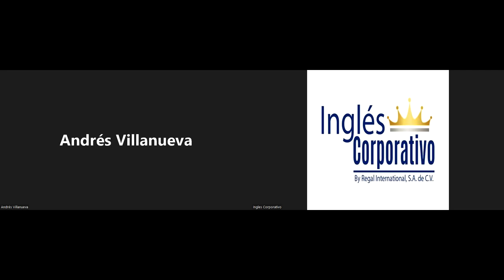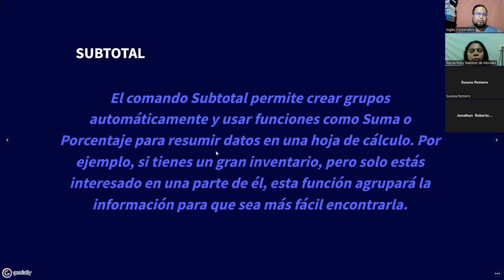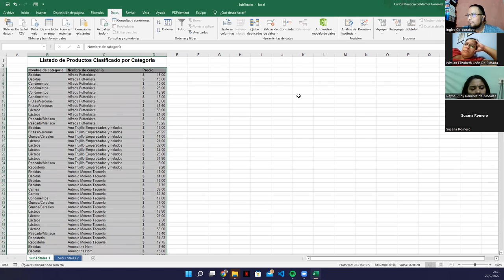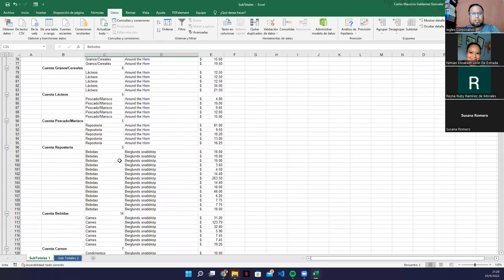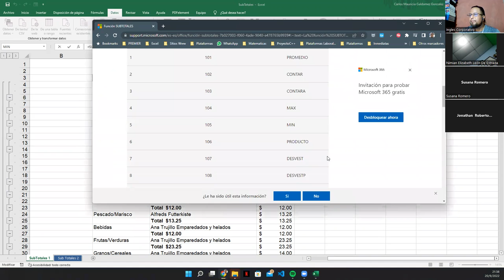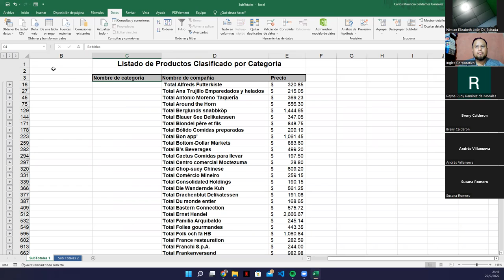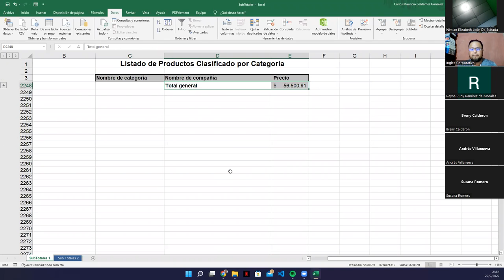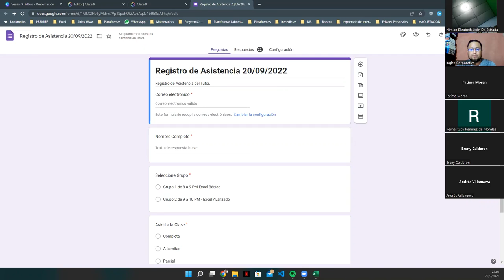Inglés Corporativo - 20-Septiembre-2022 - Sesión 9: Subtotal en Excel